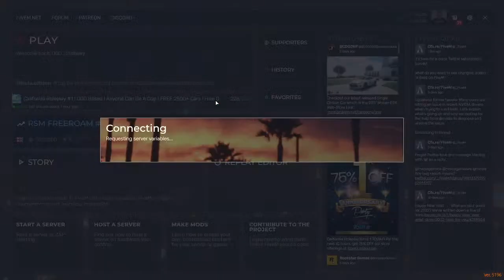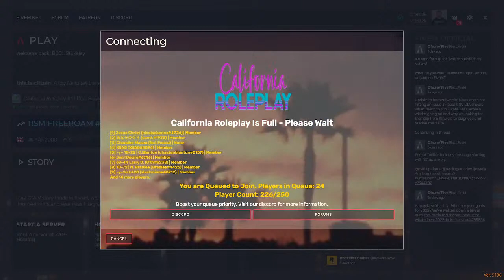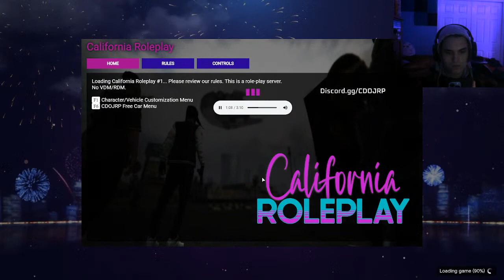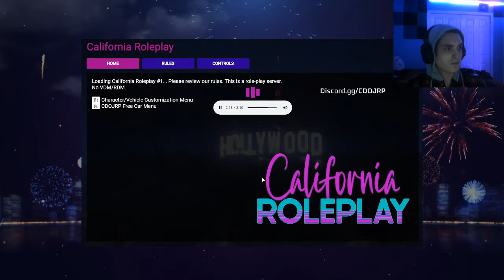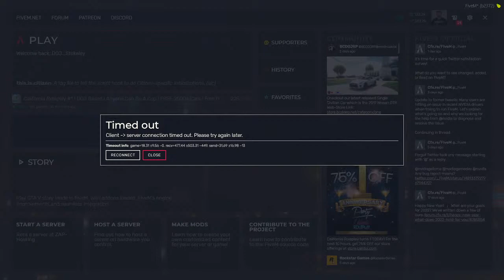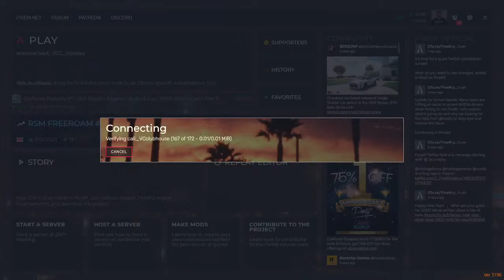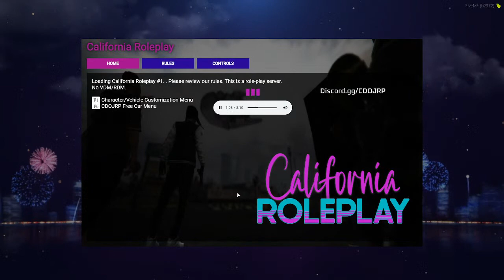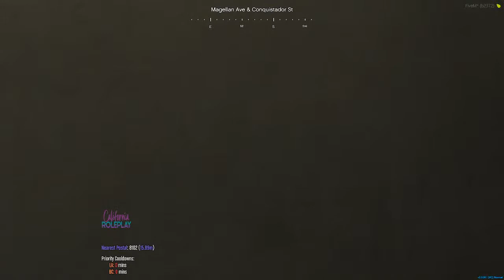Logan W. Undercover Agent | FiveM Roleplay | 18+